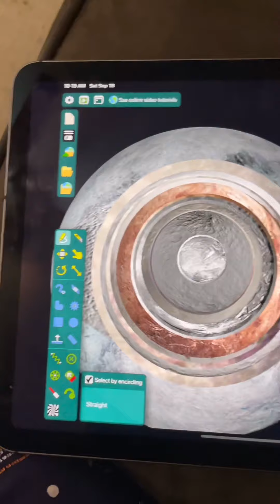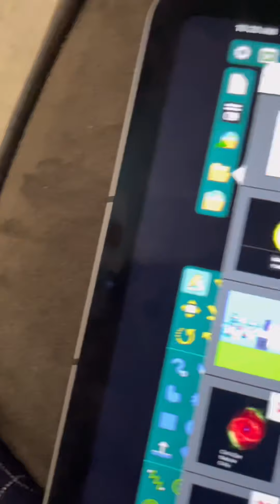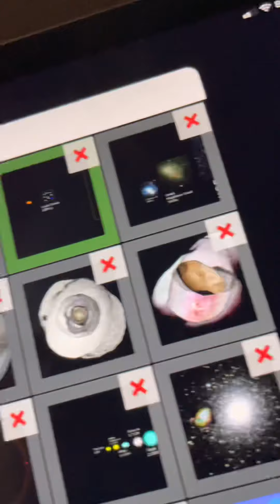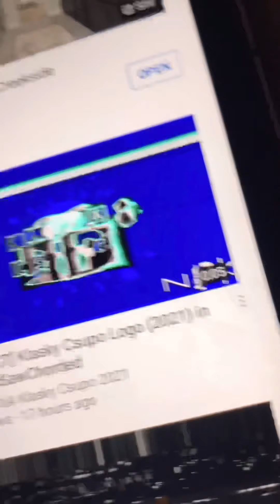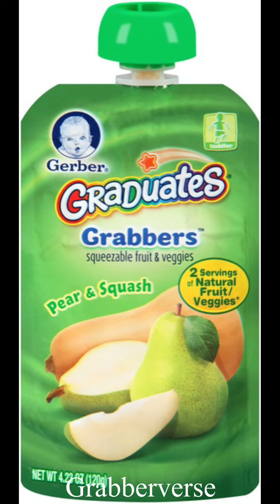Universe Size Comparison/Baby Food To Rapperverse Zoom In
Planet/Exoplanet/Dwarf Planet/Baby Food/Toddler Food/Asteroid/Moon/Baby Snack/Diameter/Star/Galaxy/Black Hole